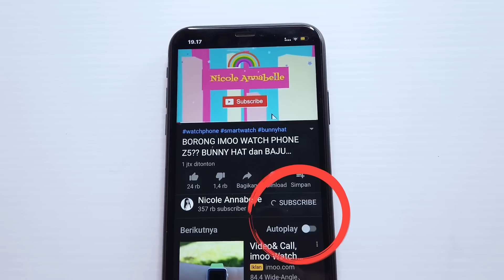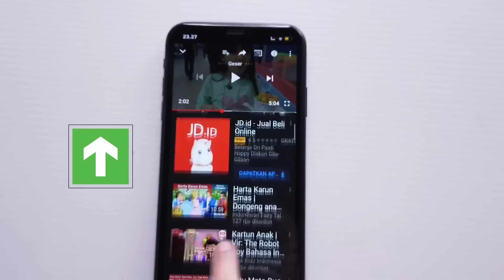BELI SEMUA YANG NICOLE TUNJUK ❤️ Auto Bangkrut deh 😂😂😂 Nicole Annabelle 😊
Kali ini nyokap BELI SEMUA YANG NICOLE TUNJUK ❤️ Auto bangkrut deh 😊 Nicole Annabelle 💕
Mau tau video seru lainnya